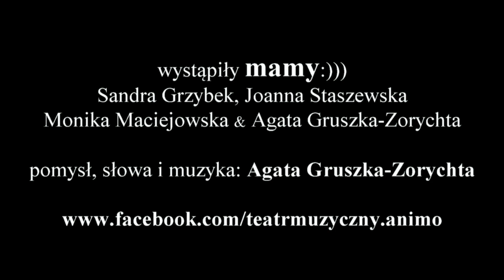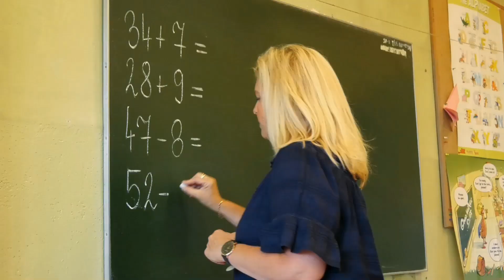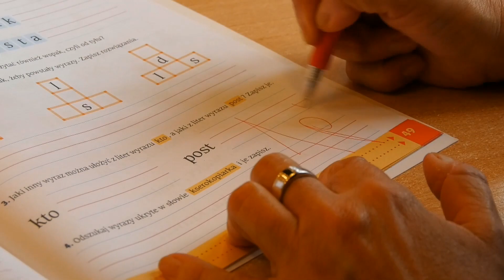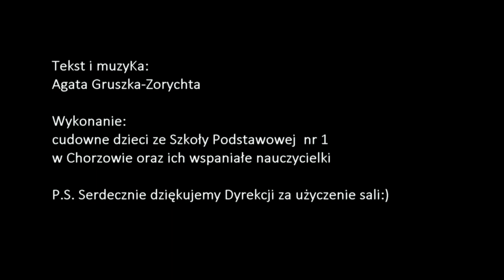Animo Anima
Gośćmi programu są Agata Gruszka - Zorychta i Sandra Grzybek z grupy Animo Anima.